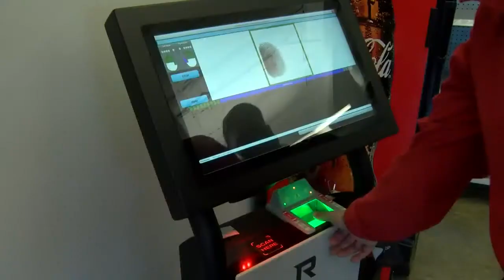Arkansas legislators opposes more gun regulations